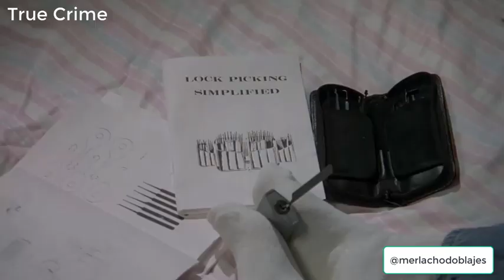True Crime - Doblaje latino de Mr. Tarnley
True Crime - Crimen Verdadero

Grabación: Septiembre 2016
Personajes: Mr. Tarnley - Radio Host - Barker (Doblados por Oscar Merlach)
Dirección: Natalia Pupato
Estudio: Chulengo